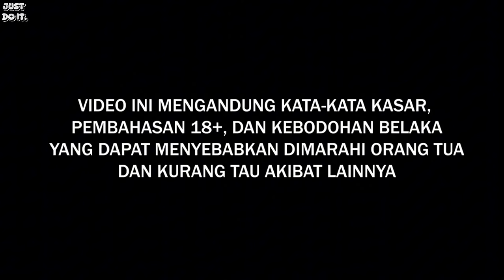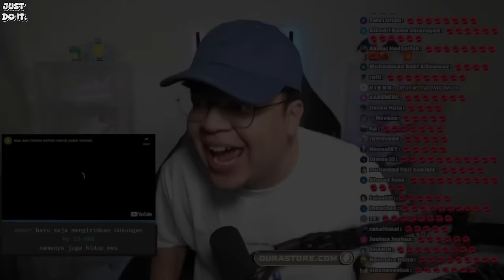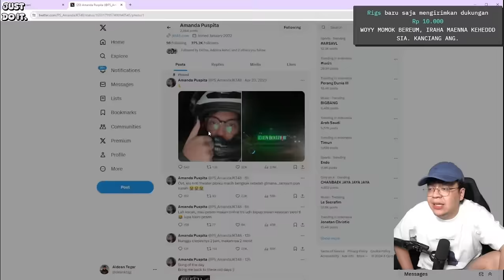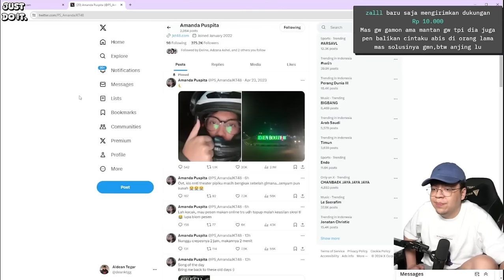KOMPILASI MEDIASHARE DEANKT "WATASIWA" || PART 150!!!